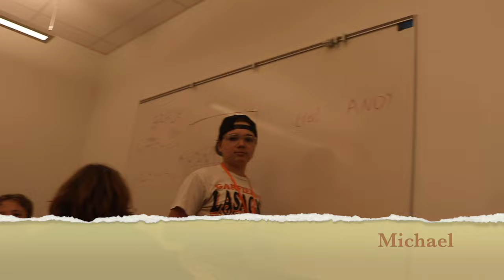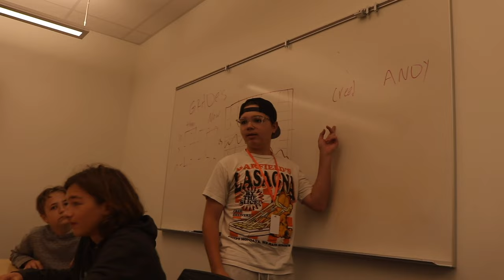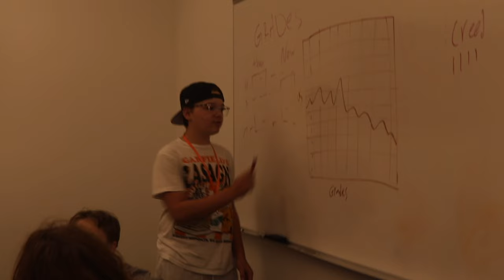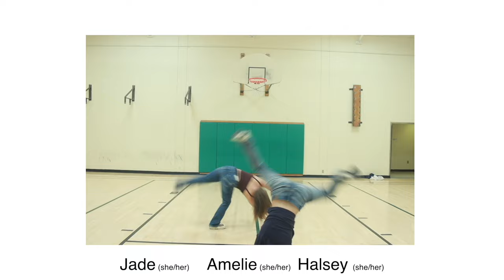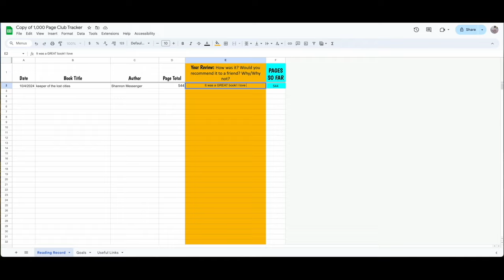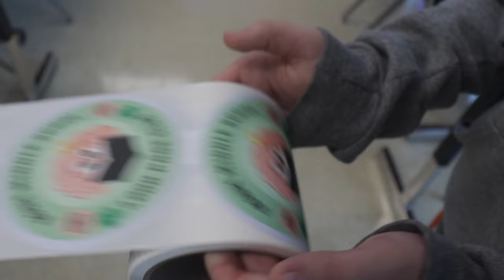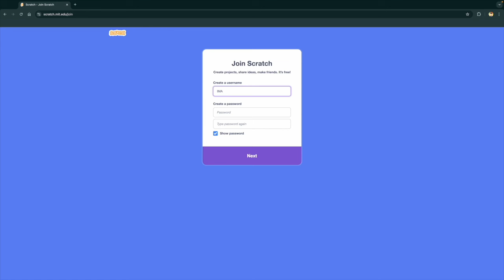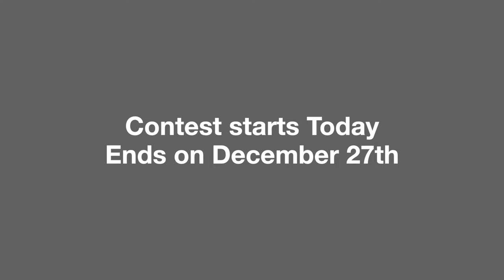Shamrock News - Season 11, Episode 04: Wednesday, October 23rd, 2024